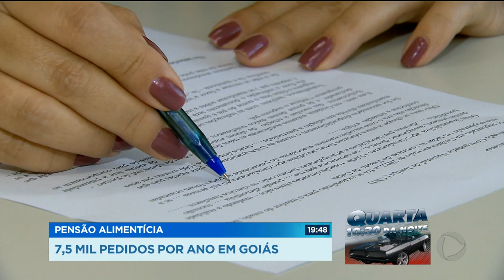PENSÃO ALIMENTÍCIA: 7,5 MIL PEDIDOS POR ANO EM GOIÁS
O cantor Wellington de Camargo, irmão de Zezé de Camargo e Luciano, foi transferido hoje a tarde da prisão, em Senador Canedo, para o núcleo de custódia, em Aparecida. A transferência aconteceu porque a cadeia de Senador Canedo não tem estrutura pra cadeirante. Wellington foi preso por conta de uma dívida de pensão alimentícia que passa de cem mil reais. Esse tipo de conflito familiar é cada vez mais comum.  Segundo o tribunal de justiça de Goiás, são pelo menos sete mil e quinhentas ações por ano.